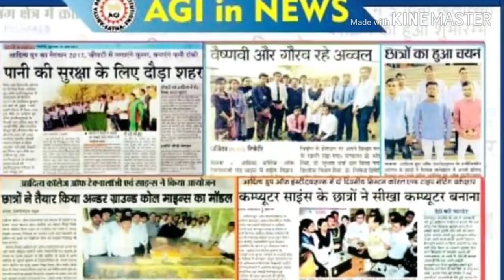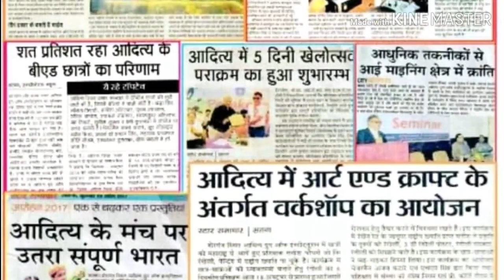Aditya College of technology science satna m.p. |acts college satna m.p.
Aditya College of technology science satna m.p. |
acts college satna m.p.|
acts satna exam centre|satna exam centre|
agi college satna